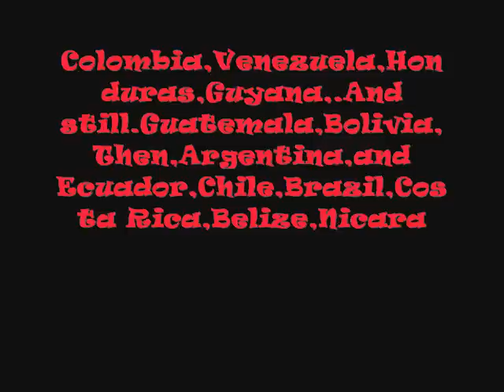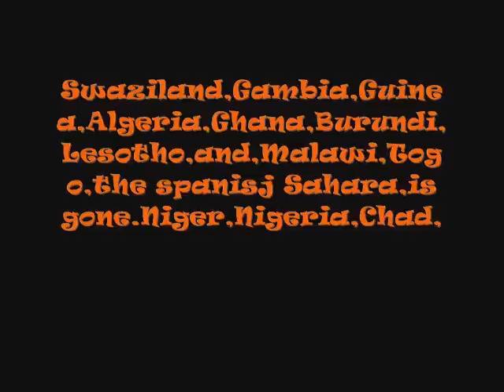Nations of the world lyrics